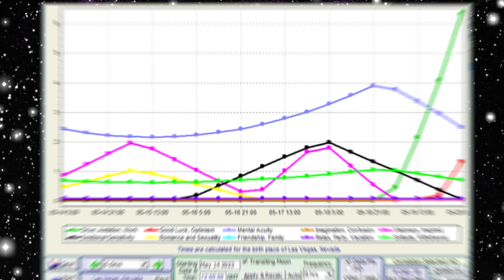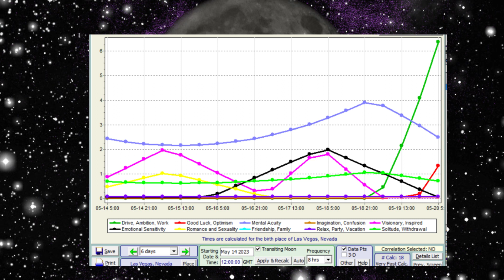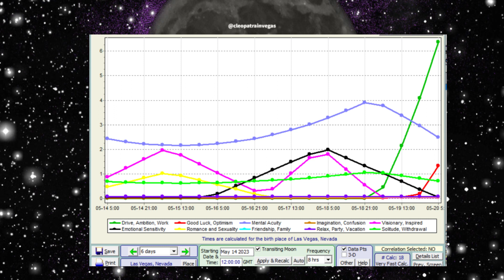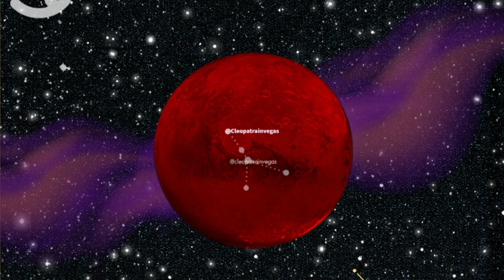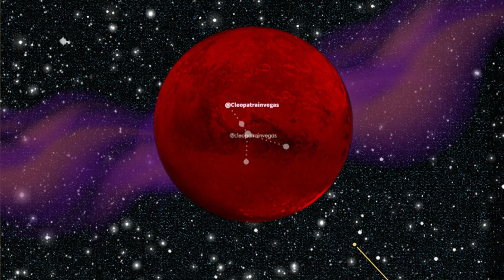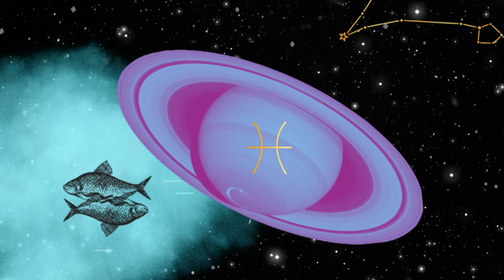Weekly Astrology Vibes 5/14-21 | Jupiter in Taurus| Mars at 29 Cancer | Mars in Leo | Gemini Season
Astrology for the week of May 14th to 21st, 2023

Transits For May 14 to 21st: 0:00
5/15 Mercury Direct: Seeing The Valuable Lesson From Mercury Retrograde In Taurus 3:40
5/15 Mars Trine Neptune: How To Take Initiative On Your Hopes 4:49
5/16 Jupiter enters Taurus: How To Scale Up Your Resources 6:23
5/17 Jupiter Square Pluto: An Inflated Sense Of Greed And Over-Consumption 15:01
5/18 Sun Sextile Neptune: Gaining A Sense Of Self Through Metaphysical Fun 18:01
5/18 Mars at 29 degrees of Cancer: An Overspilling Of Emotions 19:15
5/19 Mercury Sextile Saturn: Constructive Communication pt. 2 20:42
5/20 Mars Enters Leo: Taking Action In A Regal Way 21:59
5/21 Sun in Gemini: Gaining An Ego Boost Through Your Intelligence 26.42